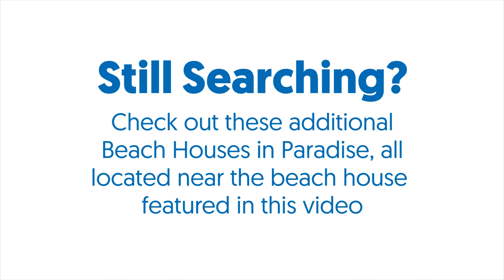Aquarius South - Riverfront Vacation Rental in FL from Beach Houses in Paradise (Updated)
Brand New in 2023!    The newest Beach House in Paradise is a 10BR/6BA sister property to our top-rated "Aquarius" beach house (now re-named "Aquarius North").   Aquarius South features 10 newly-renovated luxury bedrooms,  6 baths, heated swimming pool + spa, private dock, putting green, riverfront recreation area and private access to the Atlantic Ocean (located right across the street!)

Intro 0:00
Aerial Views 0:57
Exterior 1:50
Interior 2:10
Family Room 2:30
Dining Area 2:45
Kitchen 3:12
Main Level Terrace 3:36
Riverfront Queen Bedroom 3:48
Main Level Queen Bedroom 4:14
Guest Bathroom 4:43
Upper Level 4:50
Master Bedroom Suite & Bath 5:04
Upper Level Queen Bedroom 6:22
King Bedroom 6:40
Upper Level Shared Bathroom 6:55
Bunk Beds Bedroom  7:16
Upper Level Bathroom 7:31
Upper Level Terrace 7:42
Lower Level 7:56
Living Area with Queen Sofa Bed 8:04
Lower Level Riverfront Queen Bedroom 8:25
Lower Level Queen Bedroom #2 8:36
Lower Level Queen Bedroom #3 8:49
Lower Level Bathroom 9:02
Bicycles and Fishing Gear 9:11
Tesla EV Chargers 9:18
Garage & Laundry 9:30
Beach Equipment & Misc Storage 9:34
Water Toys 9:39
Riverfront Recreational Area 9:49
Heated Riverfront Pool with Spa 10:05
Ping-Pong Table and Workout Equipment 10:19
Outdoor Dining & Grill 10:31
Putting Green 10:43
Private Dock 10:56
Ocean-to-River 11:17
Check out these additional Beach Houses 11:22